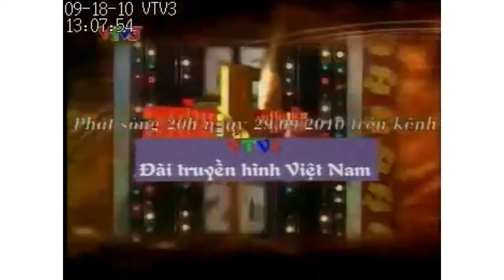(VTV3) Trailer Hãy chọn giá đúng số đặc biệt tháng 9/2010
Số đó phát vào 29/9/2010, hồi đó có xem và 3 vòng chơi đều là thua (trò Két Sắt thì không rõ kết quả nên ko có thông tin)